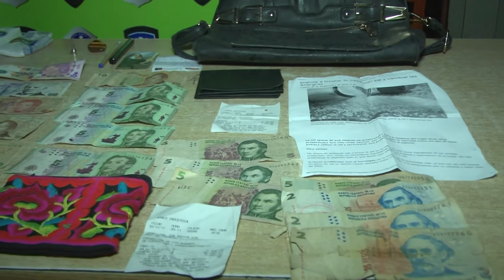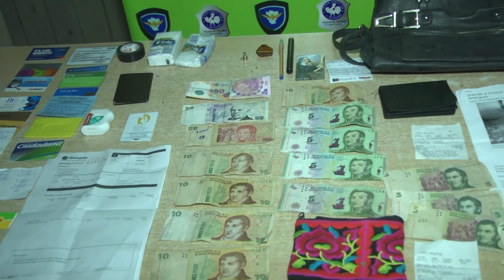Atrapan a dos motoarrebatadores que habrían cometido dos ilícitos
Personal de la Policía Vial concretó la detención de dos arrebatadores que estarían vinculados con hechos delictivos ocurridos en la zona oeste de la capital.

El comisario Juan Santucho, jefe de esa repartición, contó que el hecho sucedió mientras los efectivos se encontraban haciendo su recorrido diario de prevención por avenida Viamonte, “observaron a dos personas en moto con una cartera de mujer, de inmediato se hizo una breve persecución, donde lograron detenerlos en calle Viamonte y España”.

Santucho agregó que al realizarle la requisa correspondiente corroboraron que se trataba de la cartera de una mujer. “La víctima fue una mujer de 70 años, averiguamos y nos informaron que en la comisaría N°12 la mujer estaba haciendo la denuncia”.

Al finalizar, el jefe de la repartición dijo que sobre el hecho se comunicó “a la Fiscalía de turno y al Juzgado de menores por tratarse de un menor de edad y otro mayor”.